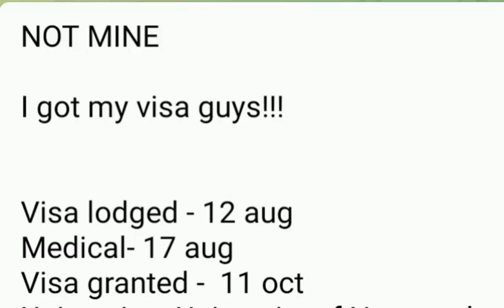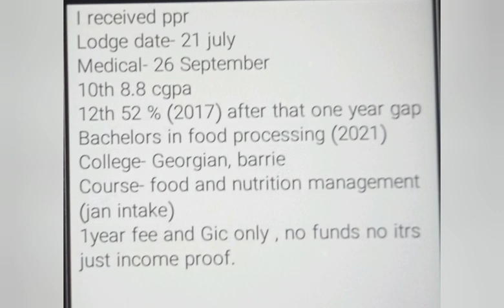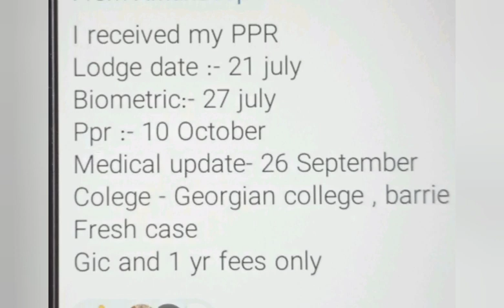11 october (part 3) latest ppr timeline canada 🇨🇦/ canada ppr timeline today/ ppr timeline trend